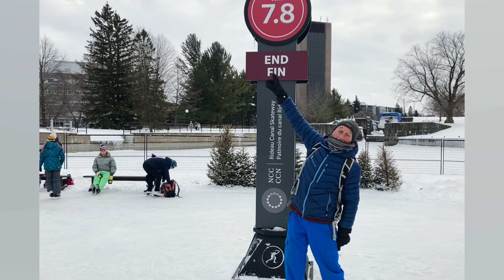Housesitting à Ottawa